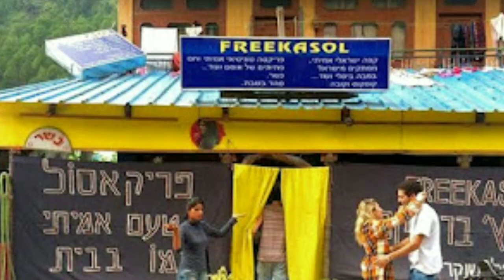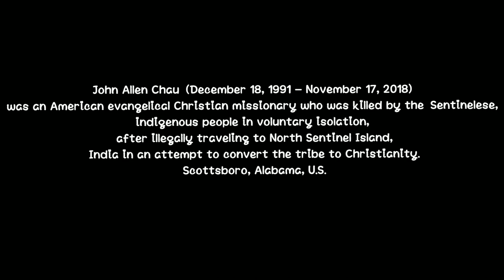भारत की 5 ऐसी जगह जहा भारत के लोगो को नही दी जाती Entry!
In This Video We Told About 5 Places In India Where Indians Are Banned .

Queries Solved -
5 Places About Indians Ban
Indian Places Where Indians Are Banned
Unknown Facts About India
India Unknown Facts
Amazing Facts
Unique Facts
Very Amazing Facts

This Video Is Uploaded By Ishit Chaturvedi Aka The Factios ..